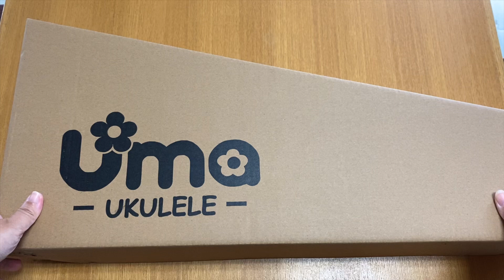【シンプルで良い品質】Uma Ukulele UK-SUN-C1 Review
台湾の高品質ウクレレメーカーUma Ukuleleから
再びウクレレを提供頂きましたのでご紹介します！
こちらは品質の良いエントリーモデル。
初めの1本はもちろん、ソプラノウクレレからのサイズアップにも。
きっと長く愛せるウクレレなんじゃないかなぁ。

〈もくじ〉
0:00 ウーマウクレレレビュー第5段！
2:16 開封
4:44 サウンドはこんな感じ
6:38 音色の感想
7:32 各部の仕様紹介
9:36 もう一つのバリエーション
10:00 このウクレレの良い所
11:45 この個体の弦高とオクターブピッチ
12:53 ストラップは使える？
14:01 付属品
14:53 お値段は？
15:17 長く愛用できる訳
16:12 販売情報
17:42 エンディング

《Uma Ukulele 在庫ページリンク》
▼代理店リンク

【ウクレンチャンネル・オリジナルLINEスタンプ】

【LENさんお気に入りのグッズはこちら】

◆ナイロン弦「ダダリオEJ53 ブラックナイロン」

◆ブラックフロロカーボン弦「オルカス・ミディアム」

◆ジャズウクレレTAB譜「ウクレレ・ジャズ」

◆ジブリソロ楽譜「ソロ・ウクレレのしらべ　スタジオジブリ作品集」

◆中級レベルソロ楽譜「ウクレレプレイヤーズセレクション」

◆愛用の教則本①「ソロウクレレを誰でも弾けるようになる本」

◆愛用の教則本②「ウクレレメソッド」

◆おすすめ教則本③「ジャカソロを誰でも弾けるようになる本」

◆小型クリップチューナー「ダダリオPW-CT-12」

◆最軽量で抜群にスマートなカポ「ダダリオ PW-CP-12」

◆クリップ式ならNo.1のカポ「カイザー KBMB」

◆私の初めてのウクレレ「Aria AU-2」

【ウクレンチャンネルの裏側、SNS】